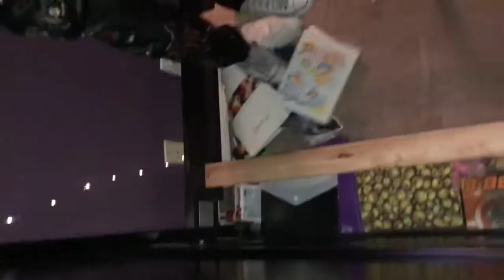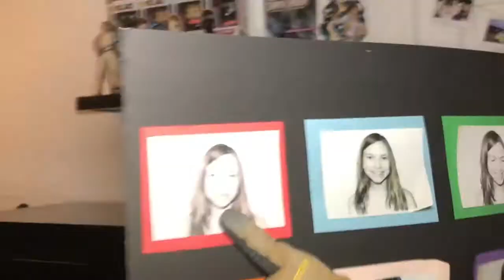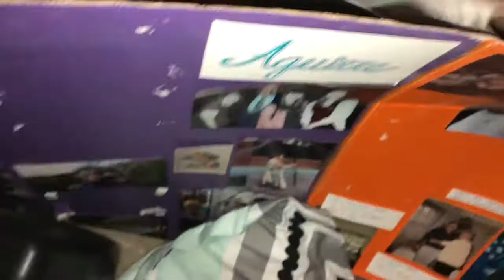RAT HUNT!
Sarah's cat brought a mouse into her room...

Hey y'all! I'm now under my stage name, My Name Is Chapel.